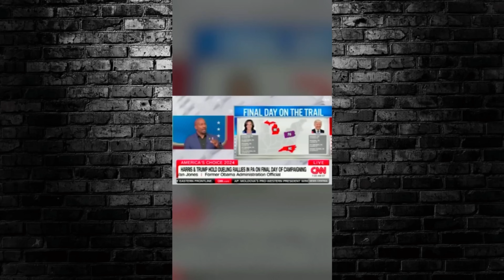🚨JUST IN: ELECTION DAY BOMBSHELL Has Kamala in TROUBLE CNN in DISARAY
Early Voting BOMBSHELL Has Kamala in TROUBLE Before Election Day

OR
Purchase a Super Thanks
OR
Purchase some Merch